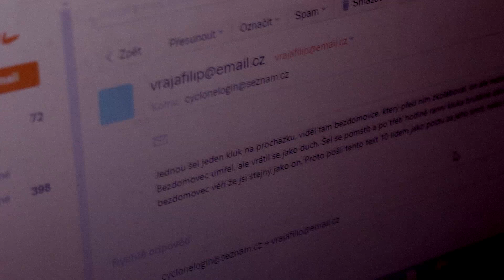Vražedný řetězec (2018)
Minifilm 2018